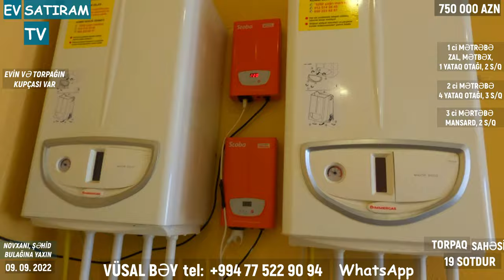NOVXANIDA, 19 SOTDA BAĞLI-BAĞÇALI EV SATILIR /Недвижимость в Баку / EV SATIRAM TV/ bag evleri